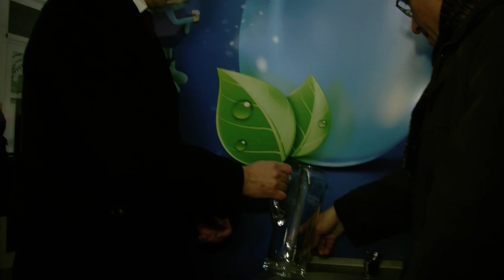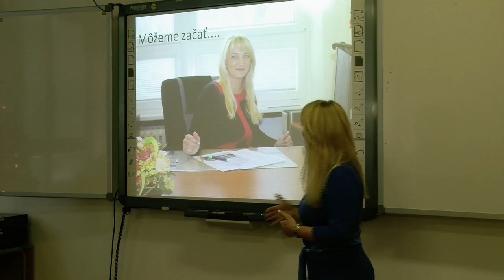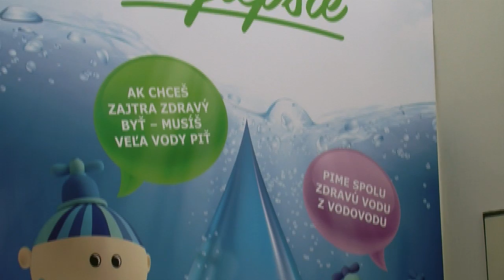Otvorenie pitnej fontány Základná škola Ostredková 14